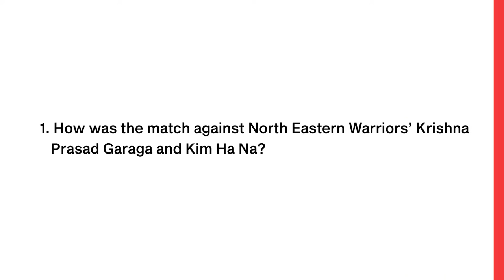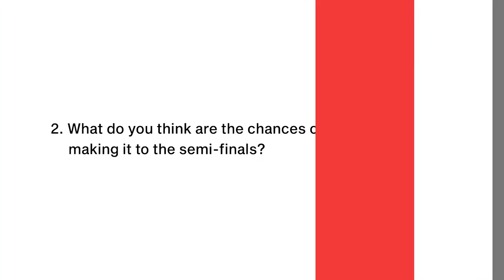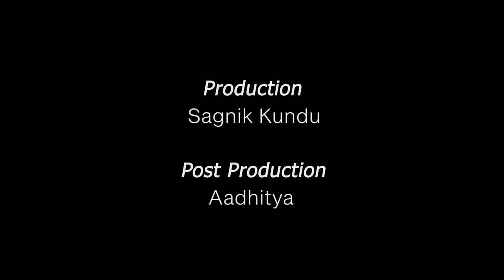Exclusive Interview | In conversation with N. Sikki Reddy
What are chances of Hyderabad hunters reaching the semi-finals?
Hear it from doubles player Sikki Reddy itself!